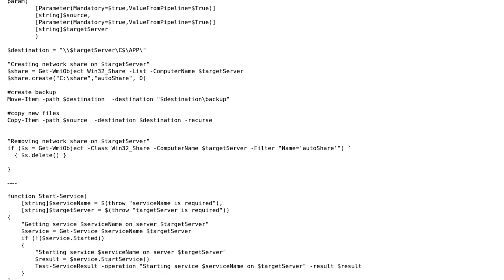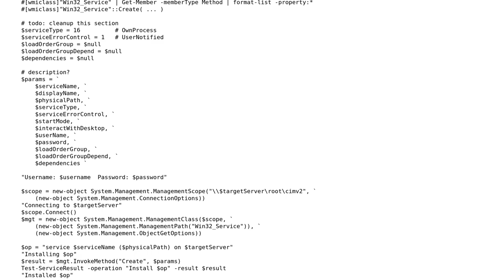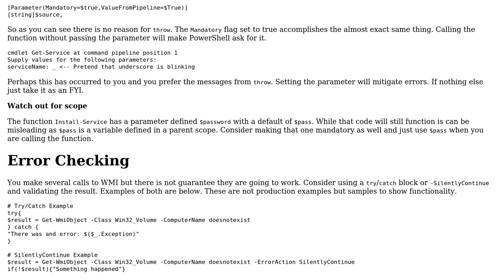Code Review: Powershell Windows Service Deployment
With thanks & praise to God, and with thanks to the many people who have made this project possible! | Content (except music & images) licensed under CC BY-SA | Music | Images & others | With thanks to user thedev user Matt user 200_success and the Stack Exchange Network Trademarks are property of their respective owners. You are responsible for your own actions.